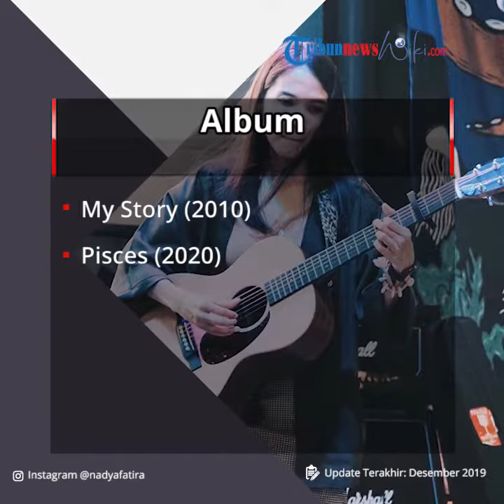Profil Nadya Fatira - Komposer Wanita yang Merilis Album Kedua Bertajuk "Pisces" pada Tahun 2020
TRIBUN-VIDEO.COM - Nadya Fatira adalah seorang penyanyi solo dan komposer Indonesia yang lahir di Makassar pada 25 Februari 1986.

Nadya Fatira adalah seorang sarjana lulusan Fakultas Ilmu Sosial Politik Universitas Padjadjaran (FISIP UNPAD).

Alumnus Unpad ini telah berkarier di industri musik sejak merilis album debutnya pada tahun 2010 bertajuk "My Story."

Nadya menjadi terkenal sejak ia menyanyikan single utamanya yang berjudul "Go Away."

Perjalanan Karier

Nadya tertarik pada musik sejak ia masih sangat kecil.

Beberapa tahun sebelum Nadya mengenal alat musik, ia telah lebih dulu menyukai dunia tarik suara.

Berbekal kepercayaan diri dan dukungan penuh dari orang tua, Nadya akhirnya beberapa kali memenangkan lomba menyanyi tingkat sekolah.

Berkat pengalamannya dalam lomba-lomba menyanyi itu, kemudian Nadya jadi sering ikut berpartisipasi menyumbangkan lagu dari panggung ke panggung.

Menginjak usia 9 tahun, Nadya disarankan untuk belajar instrumen keyboard oleh Ayahnya, namun Nadya menolak karena merasa instrumen tersebut sudah sangat mainstream.

Akhirnya, Nadya memutuskan untuk bergabung dalam sebuah grup band sebagai seorang penabuh drum saat ia masih duduk di bangku Sekolah Dasar.

Namun, dalam perjalanannya Nadya lebih tertarik pada instrumen gitar karena menurutnya gitar lebih memiliki nada dan irama untuk mengiringinya saat bernyanyi.

Tidak hanya itu, seiring tumbuhnya Nadya, ia menyatakan menyesal karena pernah menganggap remeh keyboard sehingga ia tidak begitu menguasainya saat ini.

Nadya terus menekuni kesenangannya pada musik sambil terus meneruskan pendidikannya.

Hingga akhirnya Nadya duduk di perguruan tinggi, ia bergabung dengan sebuah band bernama Inspirational Joni.

Inspirational Joni menjadi salah satu bagian perjalanan karier Nadya yang banyak memberikan pengalaman dalam bermusik.

Pengalaman tersebut kemudian semakin menguatkan keinginan Nadya untuk terus hidup dalam jalur musik dan bercita-cita untuk menjadi seorang musisi.

Sebelum akhirnya benar-benar terjun ke industri musik, Nadya pernah bekerja sebagai seorang music reporter dan fashion reporter pada majalah ANEKA Yess! dan Trax Magazine sambil terus menjalankan karier bermusiknya dengan Inspirational Joni.

Setelah 4 tahun bersama band tersebut, Nadya memutuskan untuk memulai karier solonya dan merilis album debutnya pada tahun 2010.

Tidak hanya itu, Nadya juga mengubah gaya musiknya menjadi akustik pop.

Awalnya, Nadya hanya ingin menjadi seorang penulis lagu, ia sempat menjual lagu ciptaannya pada seorang produser.

Namun, Nadya malah diajak untuk berkarier bersama sebagai seorang penyanyi sekaligus pencipta lagu.

Akhirnya Nadya merilis album debutnya bertajuk “My Story” pada tahun 2010.

Hingga tahun 2020 kini Nadya telah merilis dua album dan banyak single, beberapa di antaranya menjadi hit.

Diskografi

Album

My Story (2010)
Pisces (2020)

Single

Lekas Pulang - OST Radio Galau FM (2012)
Bitang Yang Meredup - OST Radio Galau FM (2012)
A New World - OST Perahu Kertas (2012)
Kata Hati - OST Kata Hati (2013)
Bila - OST Kata Hati (2013)
Love Me (2014)
Jauh (2016)
Penyendiri (2017)
Langit Yang Sama (2018)
Ininnawa - OST Silariang (2018)
Let Me Glow (feat. Andezzz) (2019)
Lagu Tanpa Huruf R (2019)
Bersaudara (2019)
Dia (2019)
Ibu Terhebat (2019)

Song Composing

Jangan Dulu oleh Yuki Kato (OST Operation Wedding, 2013)
Tanpa Melodi oleh Mytha Lestari (Single, 2014)
Semua oleh Jad N Sugy (X-Factor Indonesia Season 2, 2015)
Usai oleh Ismi RIza (X-Factor Indonesia Season 2, 2015)
Dunia Butuh Cinta oleh Riska Wulandari (X-Factor Indonesia Season 2, 2015)
Bayangkan Rasakan oleh Maudy Ayunda (Moments, 2015)
Takkan Sendiri oleh Maudy Ayunda (Moments, 2015)
Percaya oleh Fatin Shidqia Lubis (OST Dreams, 2016)
Menggenggam Mimpi oleh Fatin Shidqia Lubis (OST Dreams, 2016)
Menggenggam Mimpi oleh Ardina Rasti (OST Dreams, 2016)

TVC Composing

simPATI Your Everyday Discoveries
simPATI Social Max
Himalaya Face Wash
Vivo Smartphone

Artikel ini telah tayang di TribunnewsWiki dengan judul: Nadya Fatira